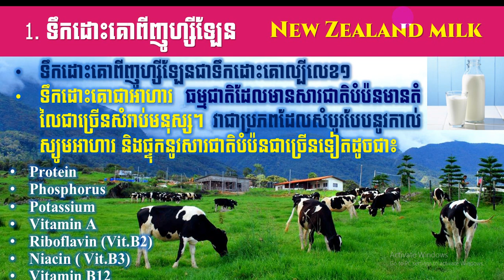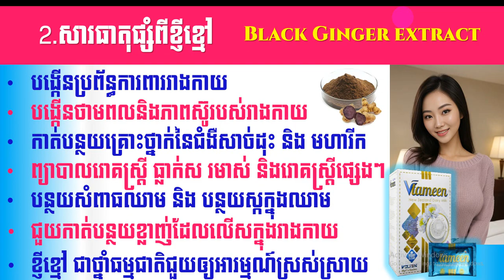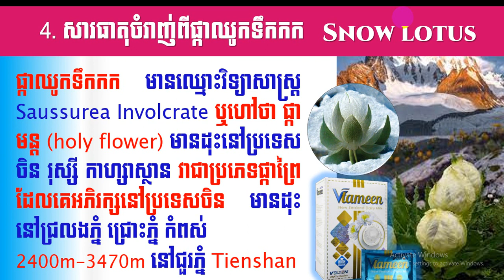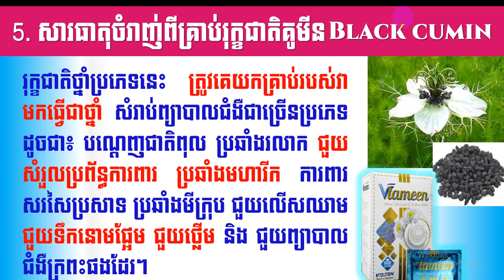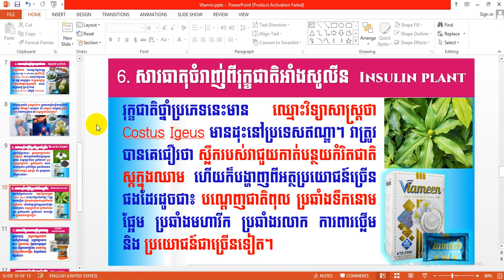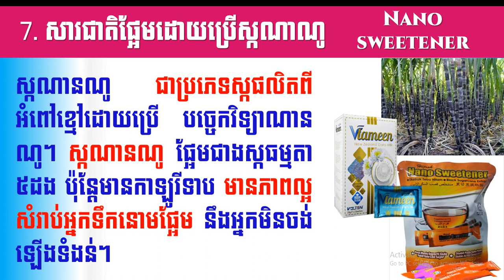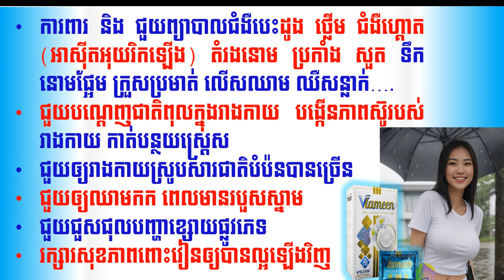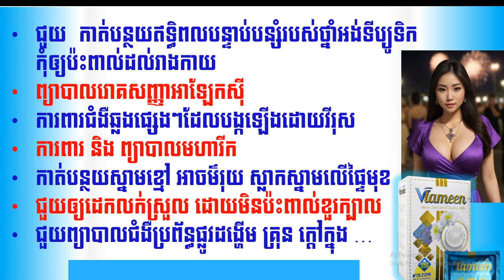EBC ពន្លឺសុខភាព - ផលិតផល វីតាមីន - English (Pang Leehouv)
ផលិតផល វីតាមីន ពន្យល់បកស្រាយដោយលោកគ្រូ ប៉ាង លីហ៊ៅ (Pang Leehouv) តំណាងក្រុមហ៊ុន អ៊ីប៊ីស៊ី (EBC)